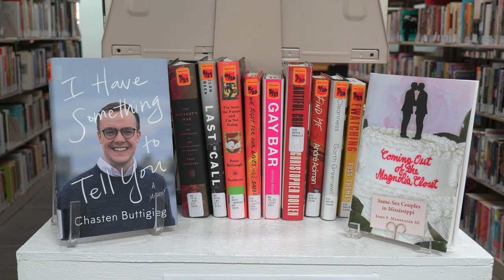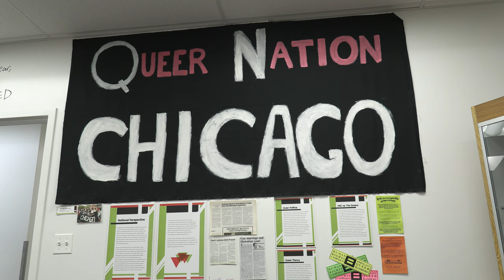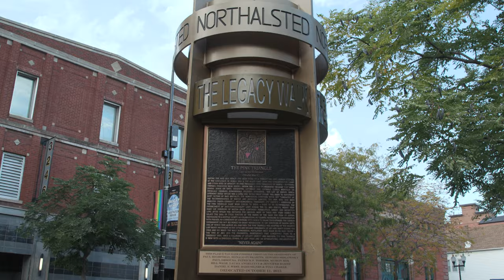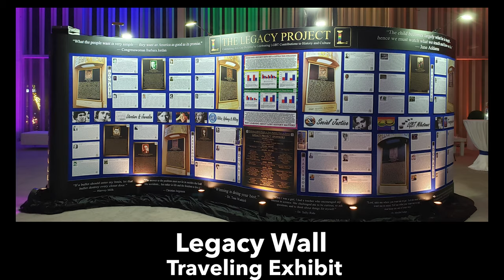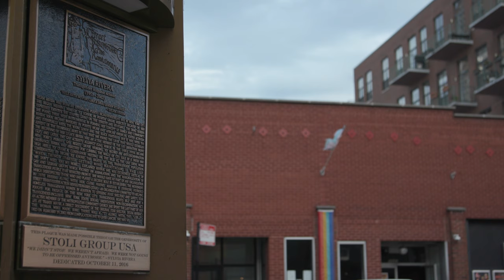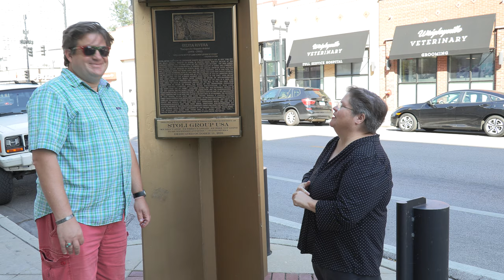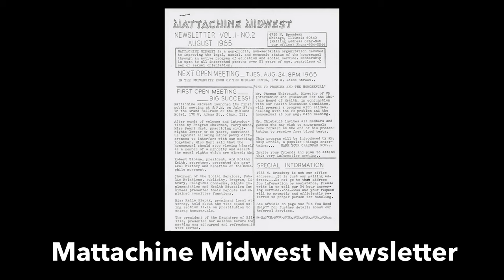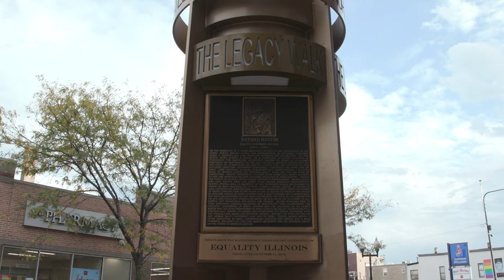Neighborhood Tour: The LGBTQ experience in Lakeview and Beyond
Over the past years, the LGBTQ experience in Chicago continues to be transformed through various activities, community groups, and individuals. As part of this program, we’ll get a chance to talk with folks at the Center on Halsted, the Legacy Walk and other community groups who continue to define and redefine the conversations around the Lakeview community and beyond.